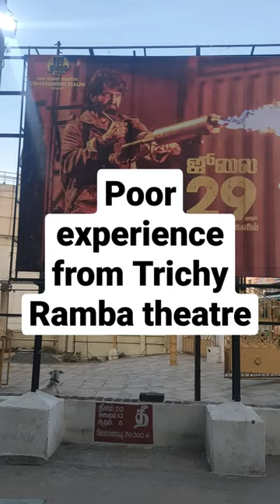Boring film and poor theatre experience from Ramba theatre trichy.